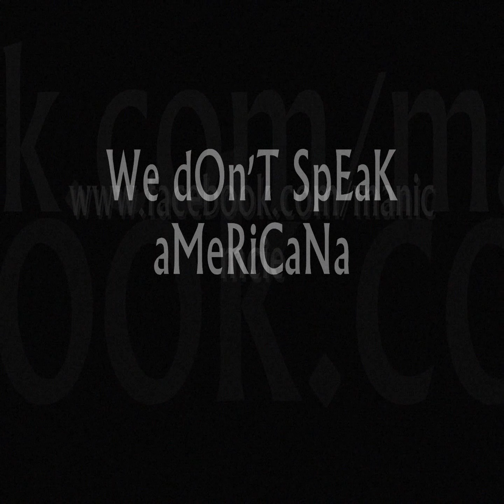Manic Mc- we don't speak